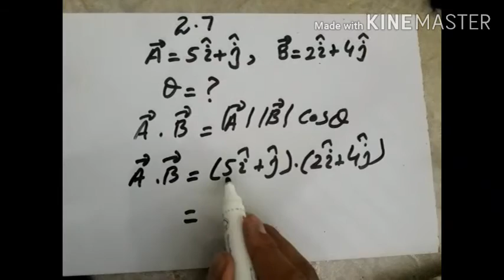Numerical no 2.7 f.sc part 1 physics. first year physics, 11th physics numerical 2.7numerical.